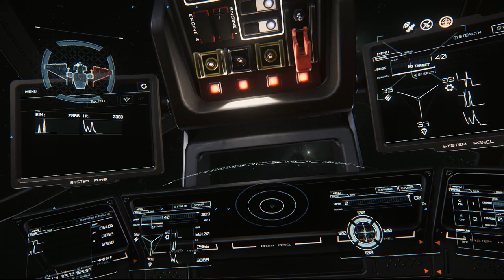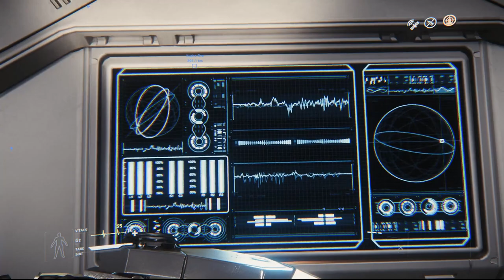Hunted Down in Star Citizen! Met some Cool Players though...